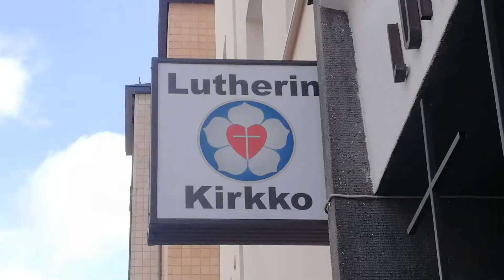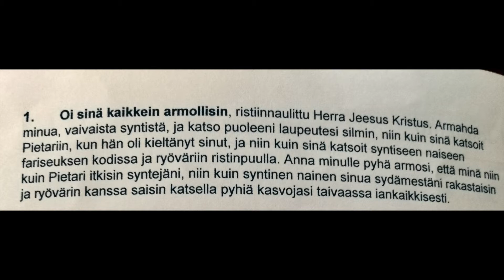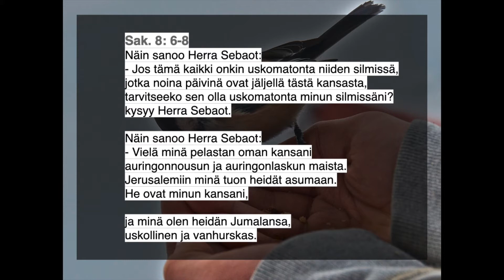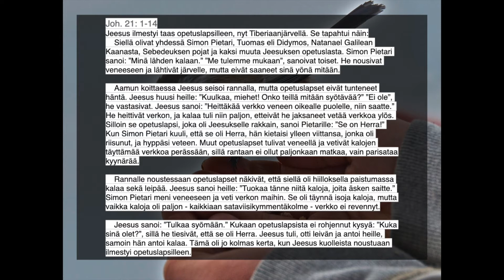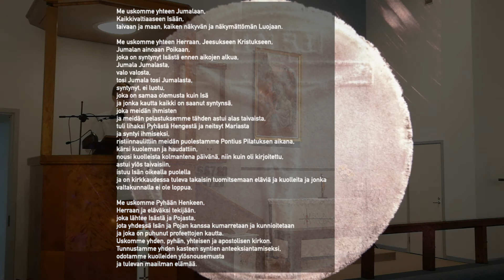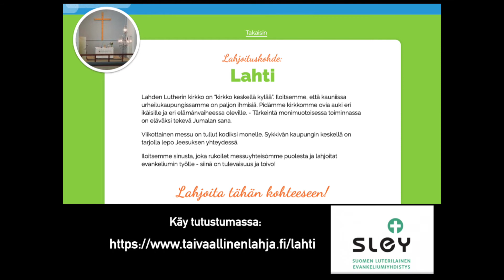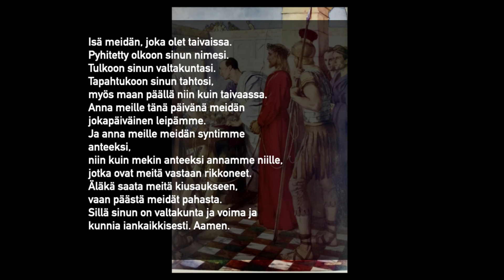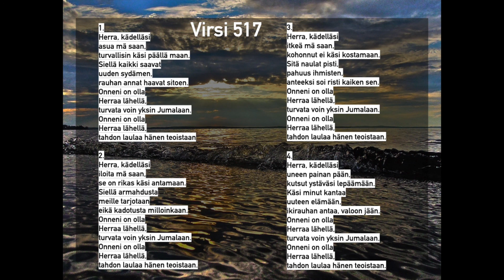Sanajumalanpalvelus - 1. sunnuntai pääsiäisestä "Ylösnousseen todistajia"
Siunattua pääsiäisen jälkeistä aikaa jokaiselle! Jälleen meitä kutsutaan Herran sanan äärelle. Jumalanpalveluksen päätteksi kysyin Aria hieman kertomaan terveisiä Afrikan lähetyksen ääreltä.

Saarna - Ari Lukkarinen
Liturgi - Johannes Häkämies